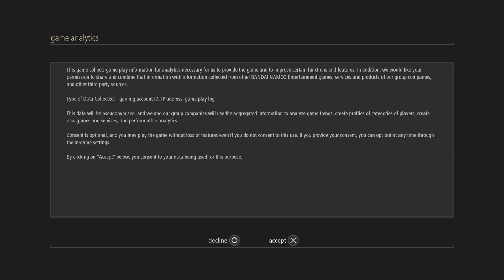Code Vein Playthrough [1 of ...] (Oliver Collins)